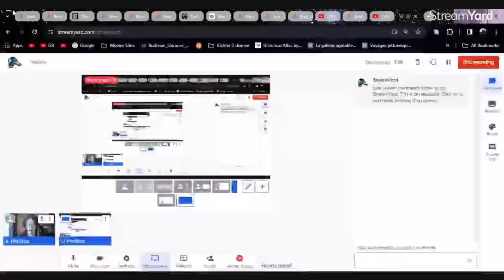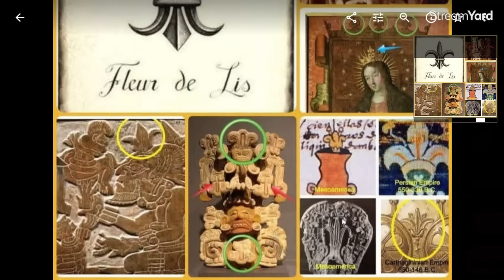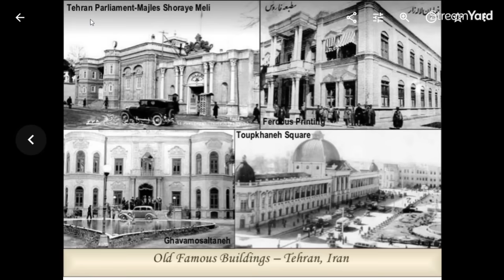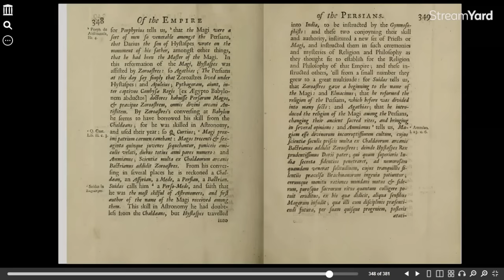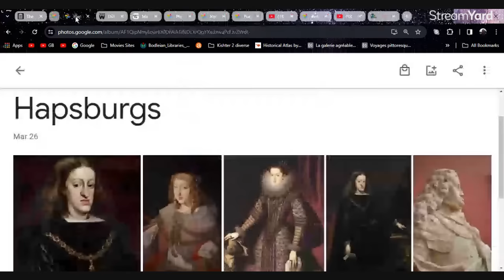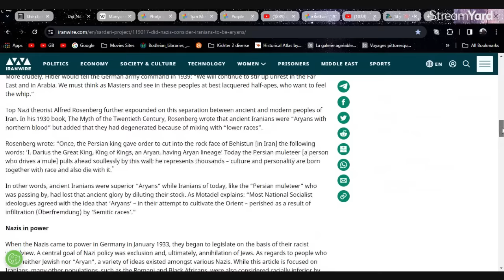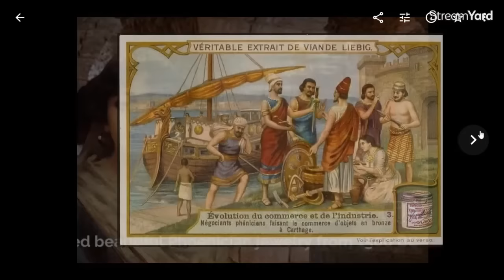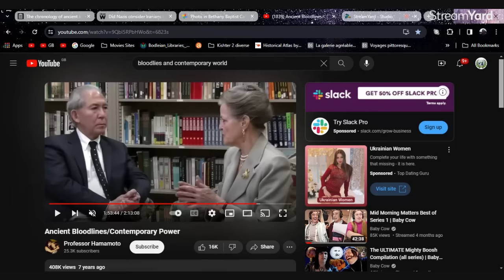Aryan -Iranian Ancient Bloodlines. The Ruling Red Heads.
The Theory proposed today -
Is that ancient Persian bloodlines control all aspects of contemporary society.  They Rule the World.
The academics seem to think this is a credible take on our secret history.
I researched the narrative only to be stunned by the evidence I will share with you today.
Please comment your thoughts on this subject.  Thank You!

To buy my mind blowing books!

Martin Liedtkes Nectar channel.
Flat Earth British Sub.

Double Flat Thumbs to infinity Thrice!

tar